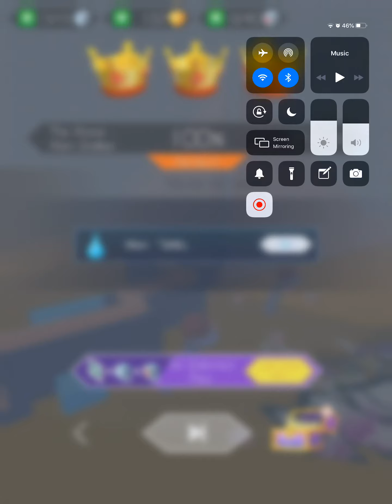Saddest song you ever heard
I want to watch you cry